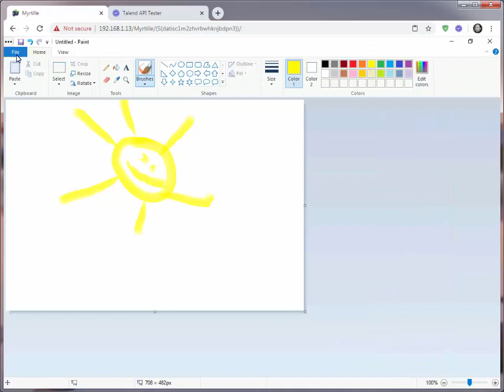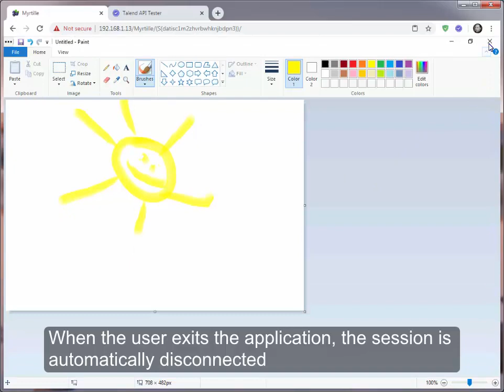Myrtille start remote application from API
Myrtille is an Open Source HTML5 Remote Access Gateway (RDP, Hyper-V and SSH). This video shows how to connect an RDP host (Windows or Linux xRDP) and start a remote application using a REST API.